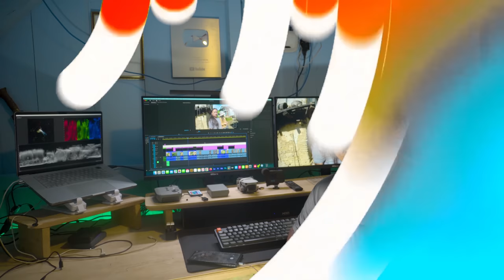Broiler Chicken Recipe Village style Cooking and Eating || Village life vlog || Nepali mukbang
Broiler chicken recipe cooking & eating on Village style | Village life vlog | Chicken rice mukbang |  nepali mukbang | nepali village life